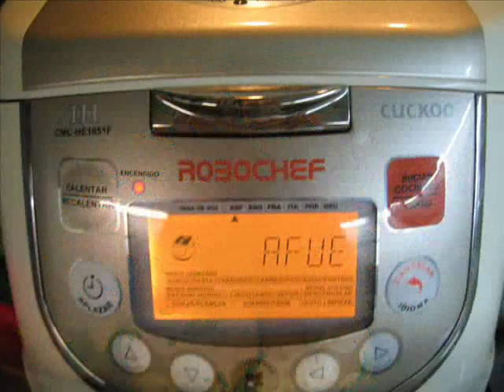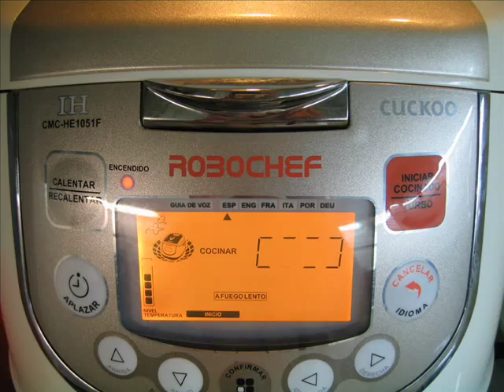Champiñones con ajo y perejil